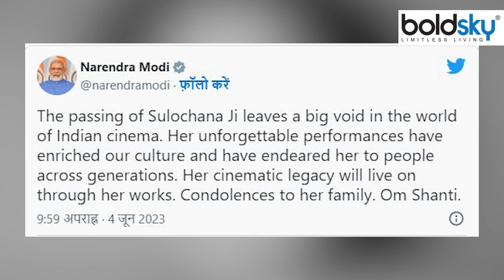Bollywood Actress Sulochana Latkar 94 Age में Demise, Reason Reveal । Boldsky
Bollywood Actress Sulochana Latkar 94 Age में Demise, Reason Reveal,हिंदी सिनेमा की दिग्गज कलाकार सुलोचना का निधन हो गया है. हाल ही में उनकी तबीयत बिगड़ गई थी, जिस वजह से उन्हें मुंबई के एक अस्पताल में भर्ती कराया गया था:-

Bollywood Actress Sulochana Latkar Demise at 94 Age, Reason Reveal, Hindi cinema veteran Sulochana has passed away. Recently his health had deteriorated, due to which he was admitted to a hospital in Mumbai:-